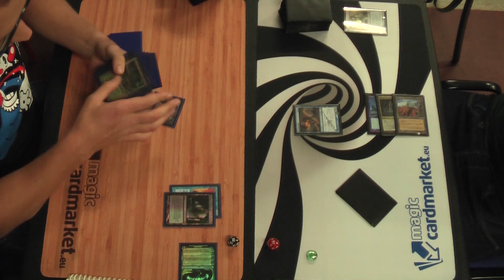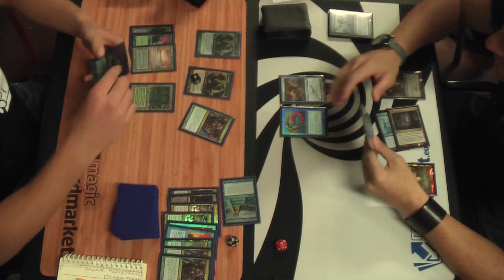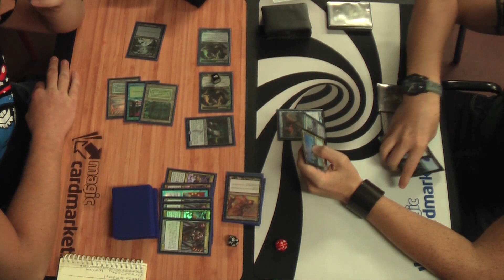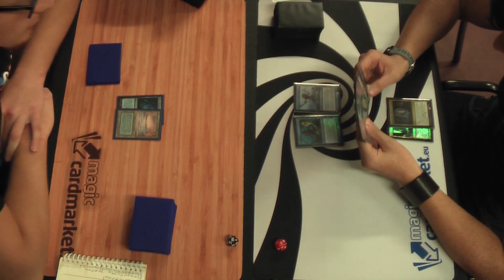Legacy Main event @ OvinoX - Round 09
Giacomo Farioli VS Danilo Appendino 2-1